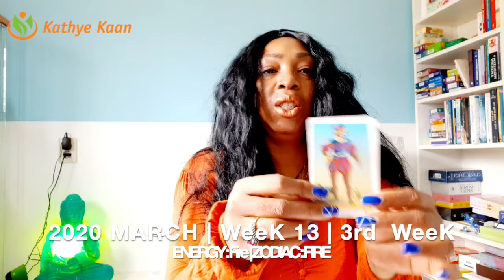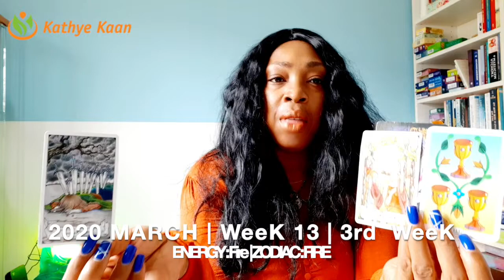ARIES BIRTHDAY SOLAR YEAR TAROT WEEKLY READING | WEEK 13 | PSYCHIC TAROT HOROSCOPE MARCH 23 - 29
Kathye